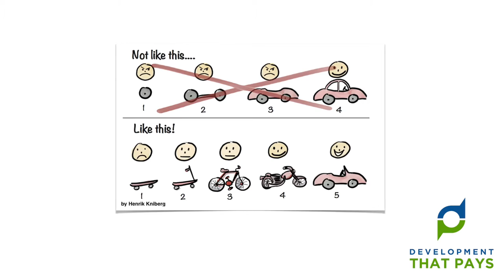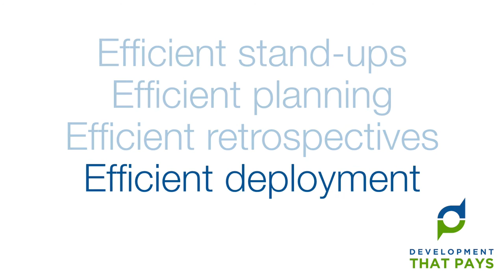Agile Efficiency (is an Oxymoron)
Is Agile efficient? No. It isn't. Not even close. There's no such thing as Agile Efficiency. And that's a good thing.

New for 2024: my best-ever training:
"How Your Agile Teams Can Achieve Predictability and Productivity WITHOUT Burnout"

Is Agile efficient?  No. It isn't. Not even close. And That's A Good Thing. Taking Minimum Viable Products for an example: creating all those intermediate "MVPs" is a lot of work. It would be more EFFICIENT to go straight to the final product.

That would avoid a pile of work.

Alas, it would also avoid a pile of LEARNING. And without learning, we're bound to build the wrong thing. Customers won't buy the wrong thing :(

You can find out more about Henrik Kniberg's illustration in this article

54. Agile Efficiency (is an Oxymoron)

Military Intelligence Microsoft Works Government Organisation Agile efficiency Do you know this picture We looked at it back in Episode 34. It's Henrik Kniberg's illustration of how to - and how not to - create a Minimum Viable Product. The creation of a whole series of Minimum Viable Products a skateboard a scooter a bicycle a motorbike is the very opposite of efficiency. It's a journey full of detours and dead ends and u-turns. Efficiency would be... going directly to the final step: going directly to building the car. That would avoid a whole pile of work. That would also avoid a whole pile of LEARNING. Learning about what the customer really wants. And without the learning, we're sure to build the wrong car. Customers won't buy the wrong car. Am I saying that efficiency has no place in Agile Not exactly. I'm all for: more efficient stand ups more efficient planning sessions more efficient retrospectives more efficient deployment processes more efficient ... You get the idea. That's all good. But when it comes to the software. When it comes to the the product Remember it's not about being efficient. It's about being effective. As we've said many times before, it's not about doing the thing right. It's about doing the right thing.